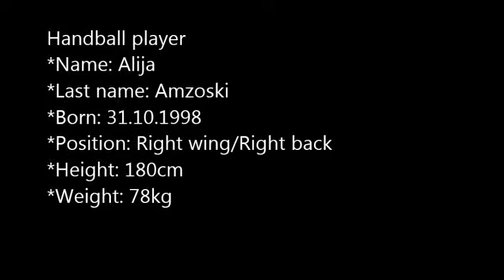Alija Amzoski Highlights 1